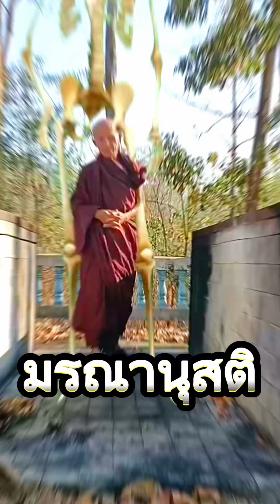มรณานุสติ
ที่ป่าช้าบ้านห้วยหลวง
อ.เมือง จ.ลำปาง